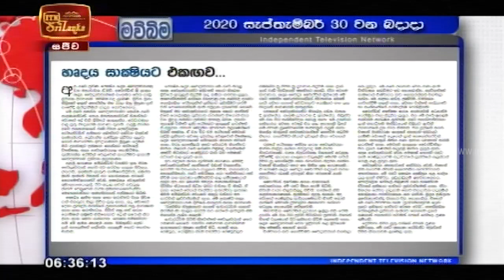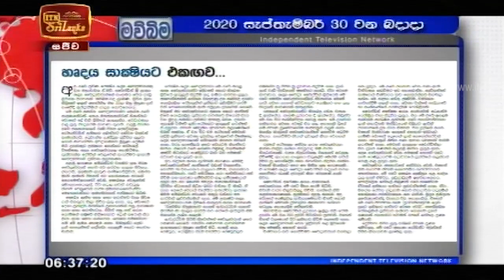Ude Paththara - (2020-09-30) | ITN